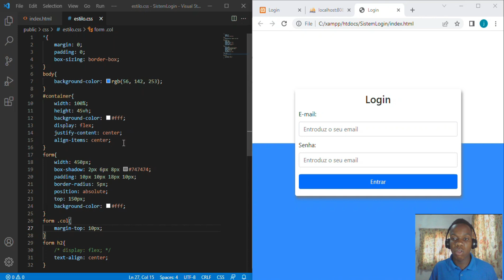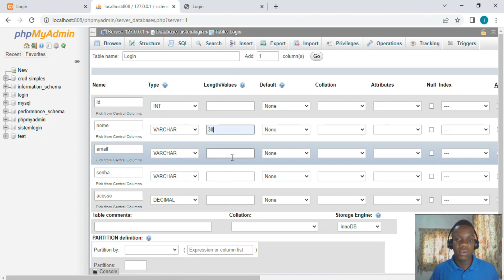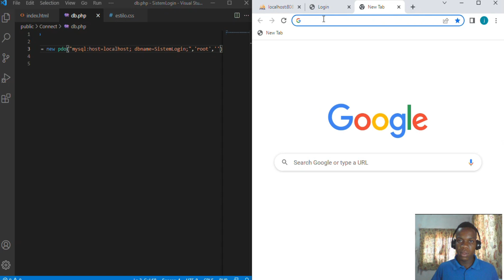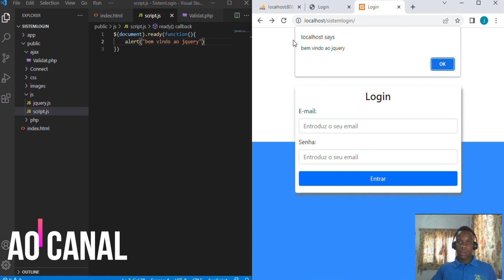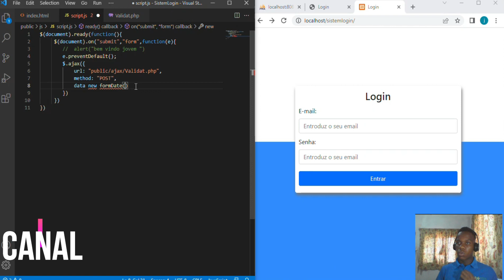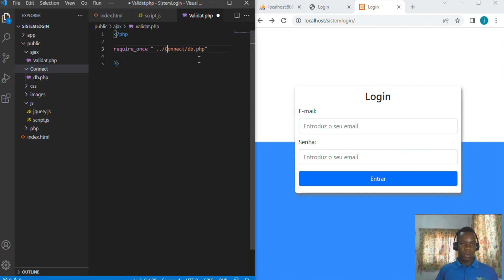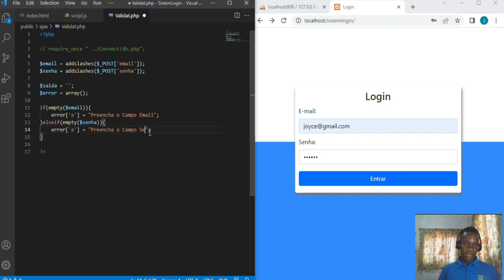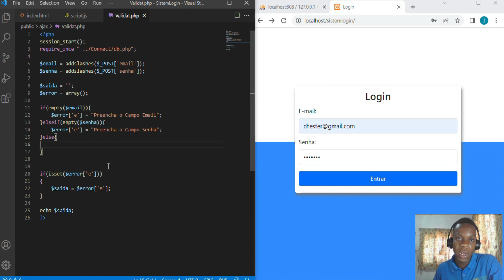Como fazer Sistema de Login Com Niveis de Acesso PHP MYSQL HTML5 CSS3 BT4 JAVASCRIPT AJAX #2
Neste tutorial estarei ensinando como criar um sistema de login com niveis de acesso, de forma facil e simples.